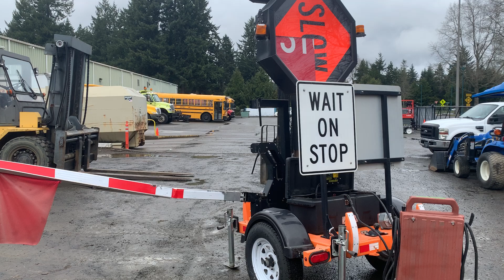GovDeals: 2019 AF-76X AutoFlagger (ID# ) (GVL)